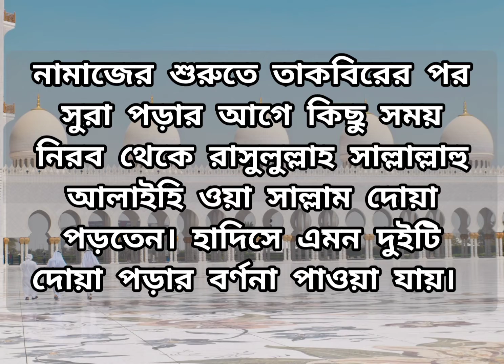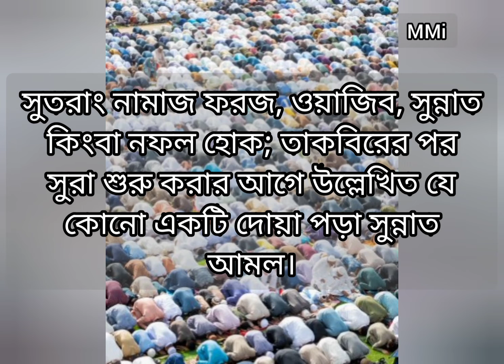Namaz er duya...